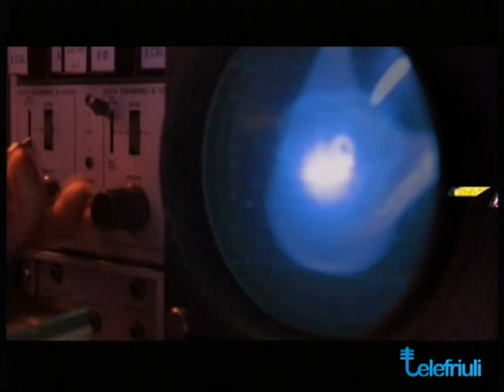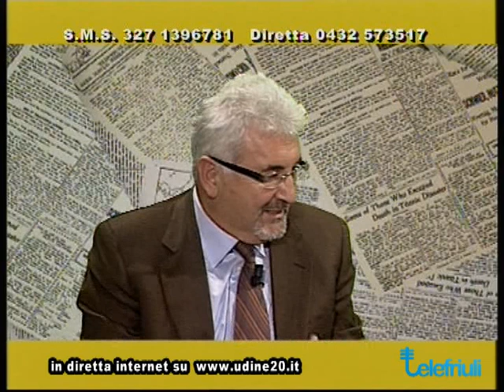Walter Rizzetto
"Prove Tecniche" di Telefriuli. In studio il Direttore Alberto Terasso con Gianfranco Leonarduzzi. Ospite Walter Rizzetto
Diretta web martedì, mercledì e giovedì alle 19.30 circa